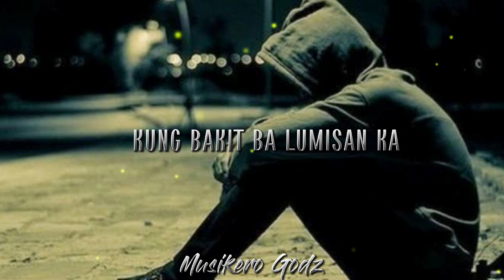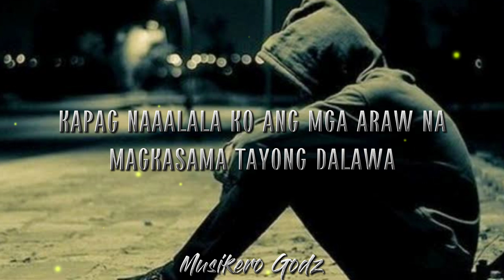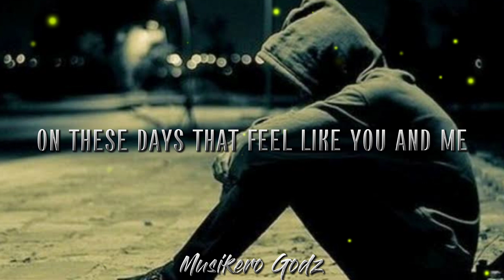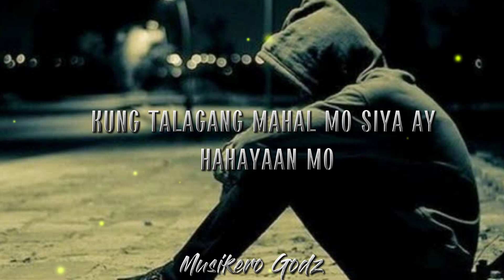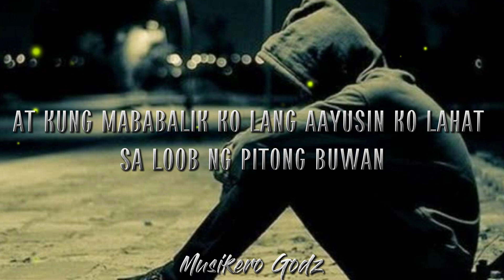Wala Ka Na x Binalewala x Zebbiana X Heartbreak Anniversary | ( HEARTBREAK MASHUP COVER )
2. "its fair use" No copyright is claimed and to the extent  that material may appear to be infringed , I assert that such alleged infringement is permissible under U.S. and Philippine copyright law. If you believe material have been used in an unauthorized manner, please contact the poster.
3. This Video is not associated with any company or products mentioned on the video.
4. No intention to infringe photos or audio used in this video.